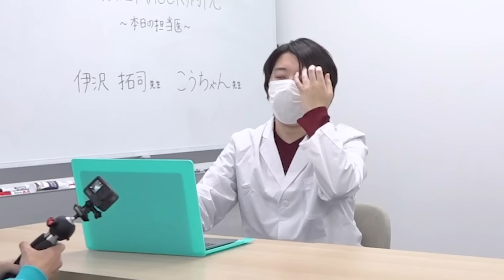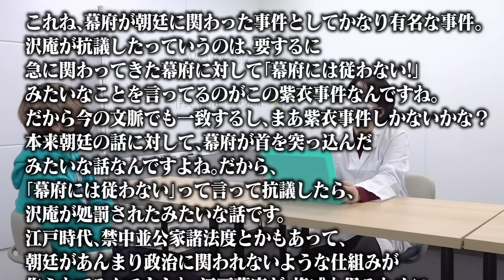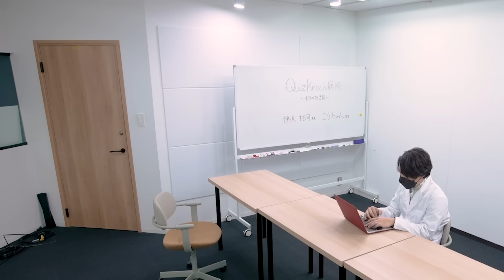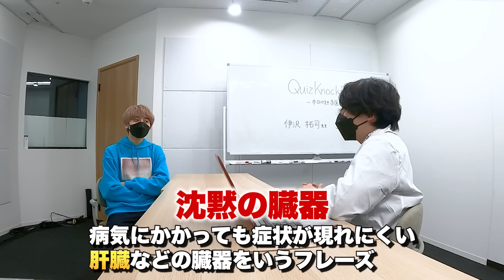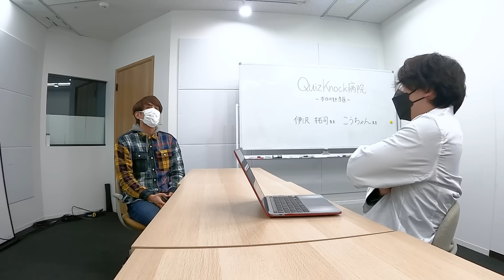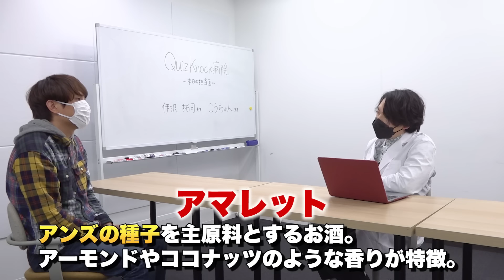【超相談】ボタンを押しさえすれば誰かが答えてくれるクイズ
いつでもクイズ王たちに相談してよければ
初心者でもどんな問題でもクリアできる説を全力検証！！

今日の一問の答えはこちら↓
医療ドラマの頻出ワードクイズ！「バイタル」ってどんな意味？